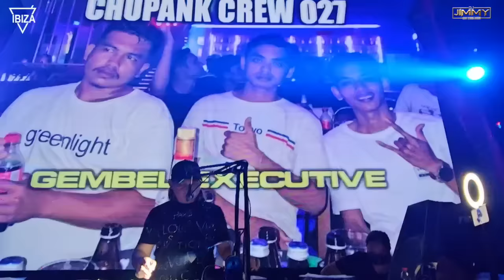HAPPY ANNIVERSARY KE 10 PASANGAN MAHAL HERMIN PRATAMA LOVE SAM MANJA BY DJ JIMMY ON THE MIX10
THANKS TO ALL ARTIST MUSIC
THANKS TO ALL CREW DJ JIMMY
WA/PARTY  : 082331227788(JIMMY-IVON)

EQUIPMENT:
PIONEER      : CDJ 2000
LIGHTING    : SPIDER MOVING
RECORD       : TASCAM
PC/EDITING:  APPLE PC 27 INCH
CAMERA.     : SONY NX 100
MECINE.       : SMOKE

SURABAYA GETARRR BOSSS. !